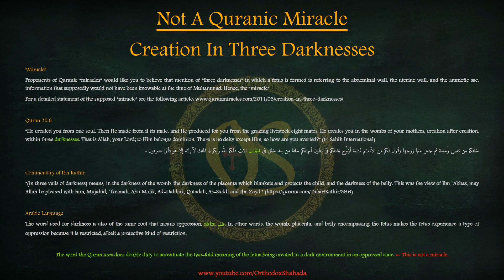Not A Quranic Miracle - Created In Three Darknesses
In this video we demonstrate that 39:6 is not proof of a so-called Quranic "miracle". For a detailed statement of the supposed "miracle" see the following article